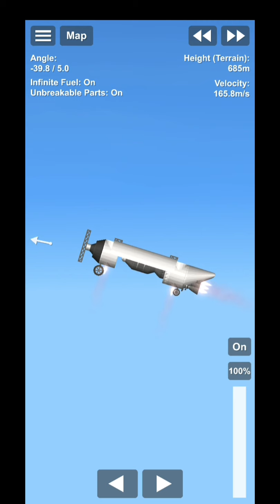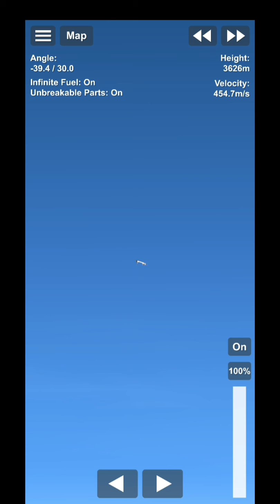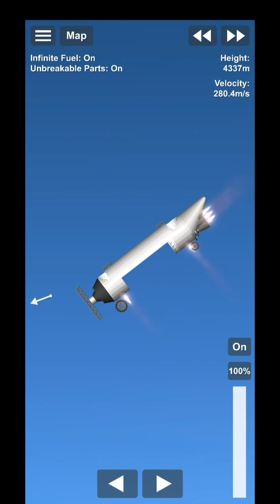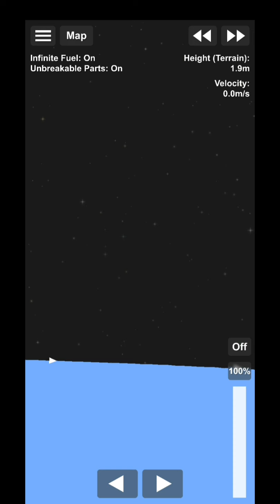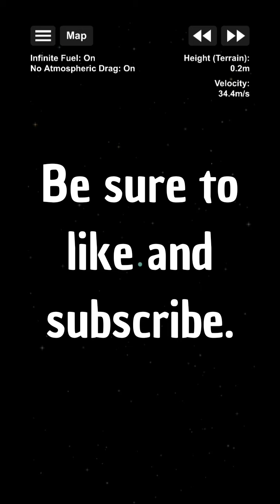Trying to bomb a city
I tried to bomb a city and succeed.
kinda.

Again thank you to my dad for buying me this game.